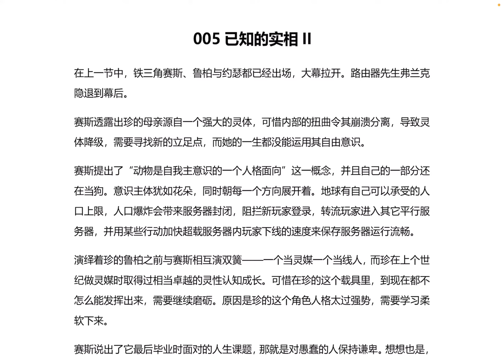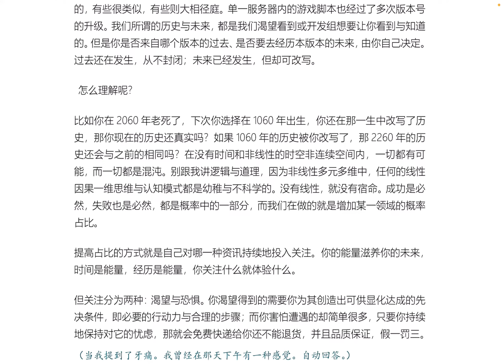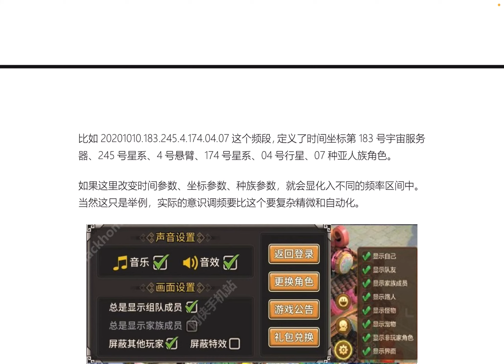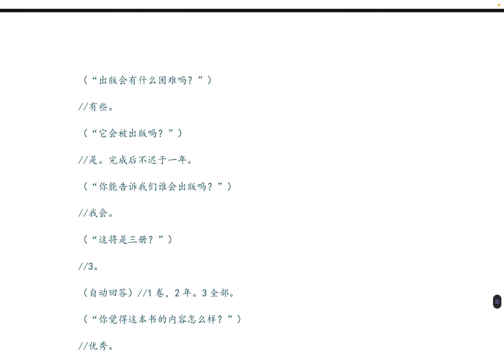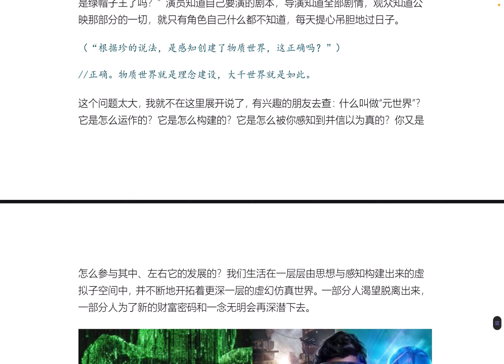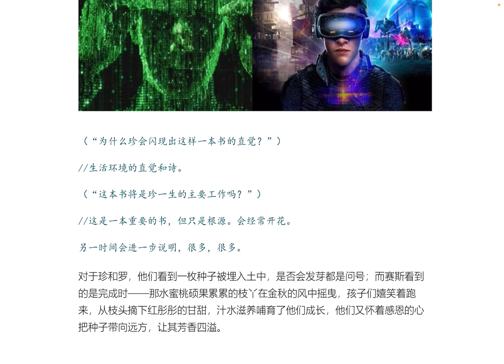005昆虫 片段 存有 时空穿越到1963年珍与罗的课堂《已知的实相II》-赛斯书《早期课》的梳理与解读-用非线性视角剖析赛斯都说了些什么？细雨著作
《已知的实相II》——用非线性视角剖析赛斯都说了些什么？（共七册）
继《已知的实相I》细雨解读赛斯书《未知的实相》后，第二部是细雨对赛斯书《早期课》第1-72节的梳理与解读。
本书的内容依据原著的大体轮廓线条展开，但穿插入多重时间线和大量后期资料的内容，让整个轮廓变得立体、多元和更加通透；有效地串联起各种已知点，让片面的对话丰满起来；让知识点串联成逻辑性更强的认知网格，从而展现出多维时空的真实面貌。许多背景介绍将被提出，并针对重点信息做出深入探讨。

其实赛斯资料有很多不同的版本，同时在世间不同的平行地球上，你能看到哪一个版本的赛斯资料取决于你自身意识频率的高低。为了弥补不同版本赛斯资料的差异，意识界为赛斯资料做了很多补丁。这些补丁以再解读的方式呈现给各个世界，让在不同意识频率维度中的不同意识面向的人们都可以找到适合自己当下认知的赛斯资料，来了解资料内不同深度的内容。  ——细雨